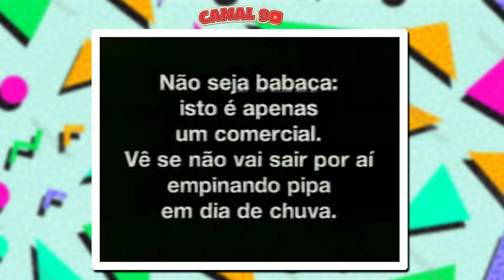As 10 Propagandas Mais ABSURDAS que Passaram na Globo!